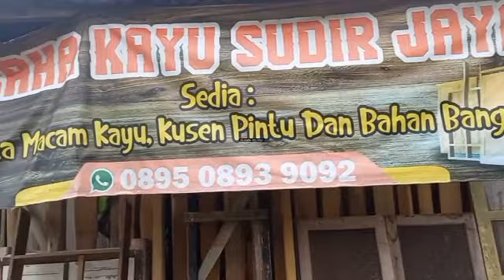jual beraneka ragam kayu seperti pintu kusen jendela , silahkan hubungi nomor WhatsApp di video ini